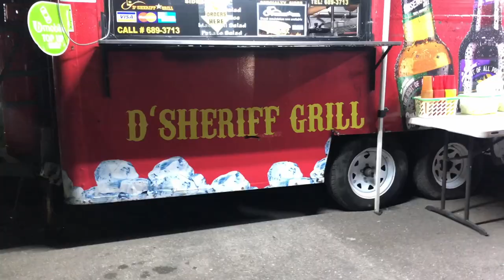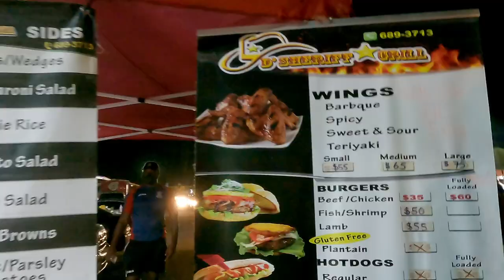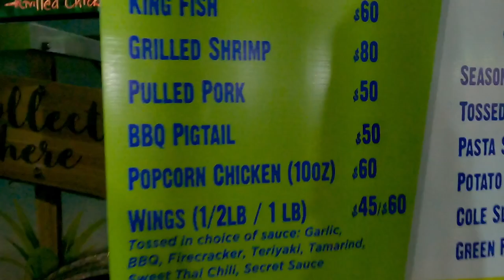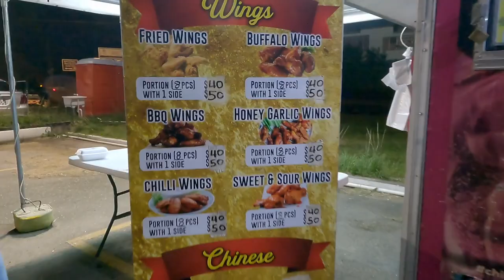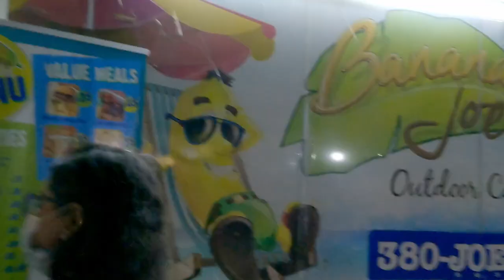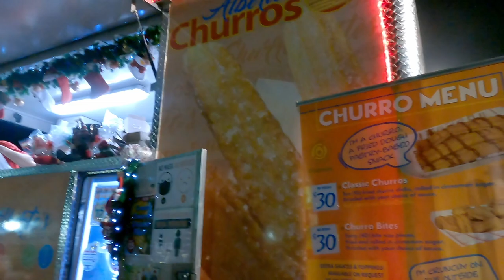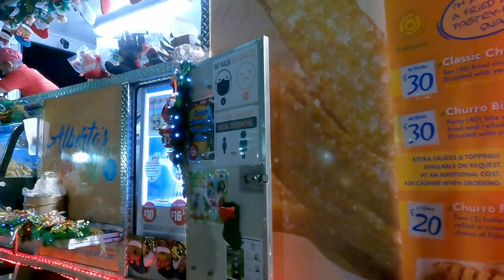Eddie Hart Food Trucks Battle: Chicken Wings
There are various outdoor food courts throughout Trinidad and Tobago, and in this one we visit the food trucks at Eddie Hart Savannah in Tacarigua, well the Carpark at the Eddie Hart grounds in East Trinidad.

I’m joined by two of my peeps: Raj and Neerala, in this Trinbago Vibes food battle, with chicken wings as contenders on Friday night. So join us my Trinbago Vibes peeps as we try out wings from 3 different food trucks at Eddie Hart Savannah Carpark.

These are the Food Trucks we visited
1. Sheriff's Grill
2. I Wanna Wok
3. Banana Joes Outdoor Cafe
4. Alberto's Churros
5. Finca Dos Vistas Cocoa Farmers tent

Chapter
0:08 Intro
0:35 How to get to Eddie Hart
1:01 Info on Food Trucks
1:45 Getting Chicken Wings at various Food trucks
2:22 Cost of a portion of Chicken Wings
2:35 Cocoa farmers from Aripo
3:05 More stuff on Ficas Dos Vistas
3:50 I Wanna Wok wings
4:40 Sheriff’s Grill wings
5:48 Banana’s Joes Outdoor Cafe wings
6:37 is it called a Food Court?
6:58 Alberto’s Churros
8:02 Outro

Music
Track: Ikson - Rooftop [Official]

YTS: Nana Kwabena - Revenge Body Beat

My gears
Main Camera: GoPro Hero 9
Secondary camera: iPhone 8 (yeah I've to upgrade, probably later this year)
Others: Manfrotto tripod, GoPro accessories, Phone adaptor
Drone: DJI Mavic Mini (Fly more combo, cuz more batteries)

- Rajeev